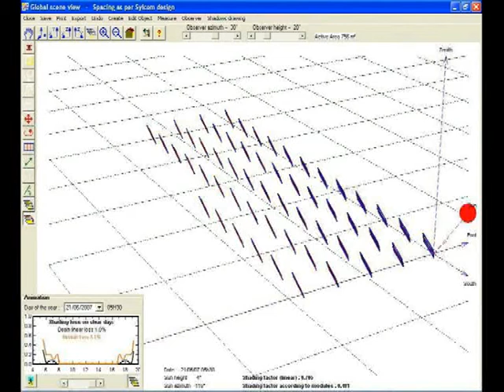Solar Tracker Simulation with PVSYST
Software simulation of a solar PV tracking array using the PVSYST tool